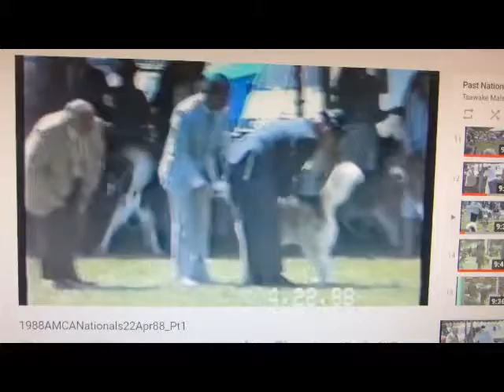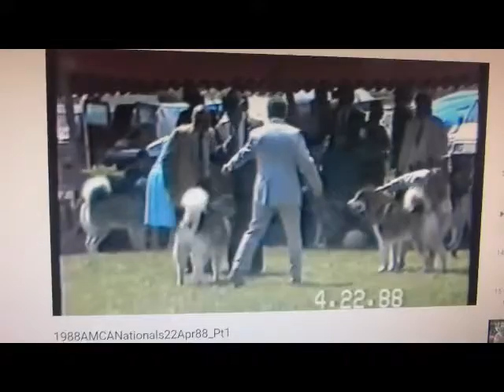BISS BIS AM CA CH Farouk de Chabek Born 1982. 1988 National BOB Specialty WInner